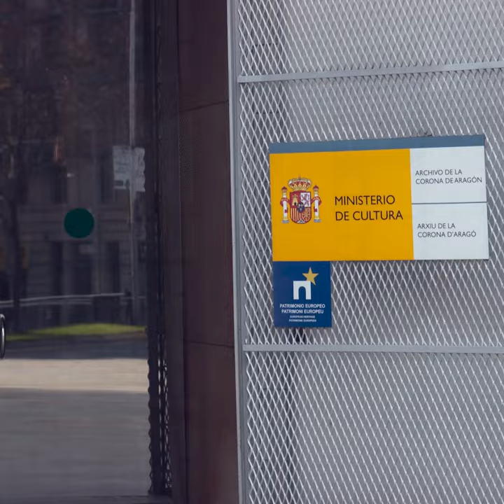El 30º aniversario del traslado del Archivo de la Corona de Aragón a su sede moderna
En el verano de 1994, los fondos y el personal del Archivo de la Corona de Aragón se trasladaron de la sede histórica del Palacio de los Virreyes—donde había estado 150 años, y que debía restaurarse—a la sede de nueva construcción de la calle Almogávares.

El movimiento de los 6 kilómetros lineales de documentos es un hito del que aún se sienten orgullosas, ya que se cerró al público solamente durante un mes.

Hemos hablado con quienes trabajaron esos años en ambos centros y aquí te dejamos sus impresiones.